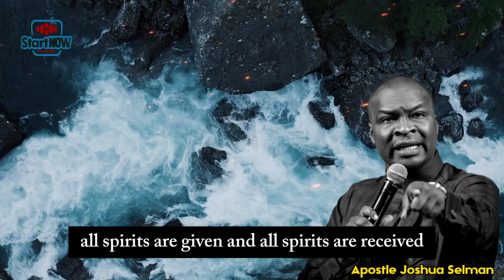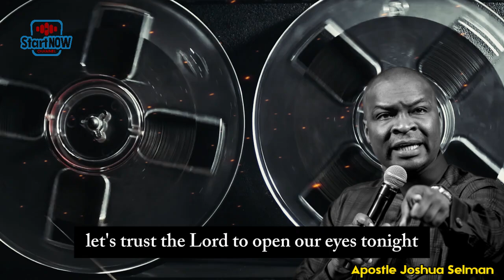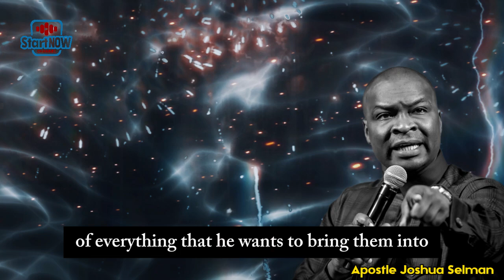ALL RESULTS ARE SPONSORED BY SPIRITS | APOSTLE JOSHUA SELMAN